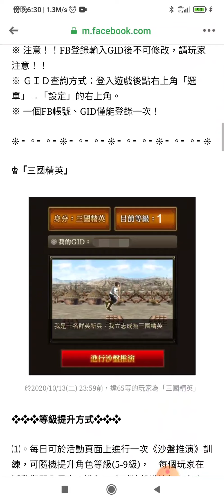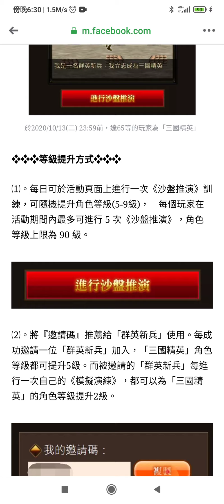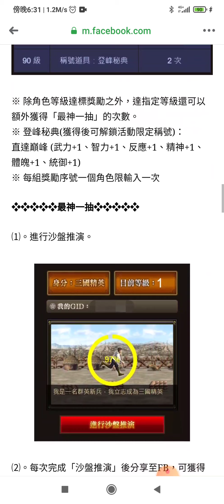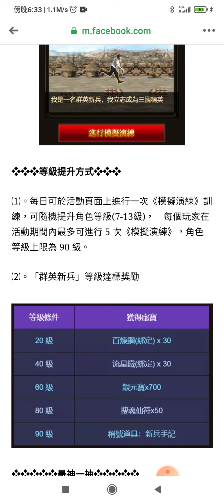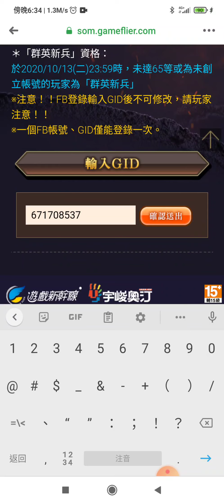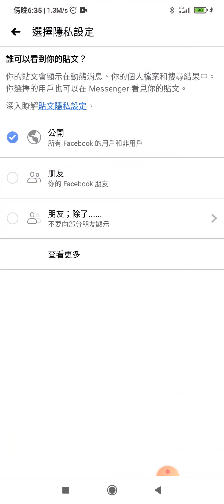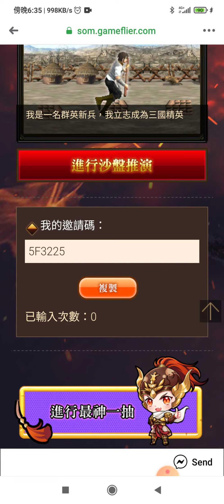『三國群英傳M』官網新活動超簡單，有五次獲得ROG Phone3、橘色化身、飛將跟紫金赤兔馬的機會！立刻操作一次抽抽看。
登入FB，再輸入你遊戲的GID

如果你65等以上，進行沙盤推演完再分享臉書可以獲得最神一抽的機會，總共5次機會。

如果你64等以下，你是群英新兵，你才能輸入別人的邀請碼，進行模擬訓練完再分享臉書可以獲得最神一抽的機會，總共5次機會

最神一抽獎勵列表：
ROG Phone 3
MyCard300點數
最神橘色化魂盒
紫金赤兔自選禮盒(數值六選一)
70級技能書自選包Ⅰ
70級技能書自選包
銀元寶x1000
神工石(綁定)x35
鬼斧石(綁定)x35

PS1.目前好像分享到臉書完也無法抽
PS2.三國精英因本人口誤唸成三國群英請海涵
PS3.群英新兵似乎最高只能65等
PS4.只有群英新兵才能輸入邀請碼！64等以下玩家應該要等新服了。